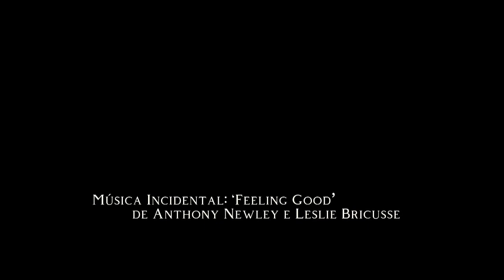Diogo Tomás — Lamento Sertanejo (Gilberto Gil)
Gilberto Gil escreveu a letra para a melodia de Dominguinhos. A nossa versão de 'Lamento Sertanejo' foi registada em 2012, na Fábrica Braço de Prata. Estávamos lá para gravar outra coisa mas aconteceu esta versão. A certa altura, 'Feeling Good' no meio deste lamento.

LETRA:
Por ser de lá
Do sertão, lá do cerrado
Lá do interior do mato
Da caatinga do roçado.
Eu quase não saio
Eu quase não tenho amigos
Eu quase que não consigo
Ficar na cidade sem viver contrariado.
Na certa por isso mesmo
Não gosto de cama mole
Não sei comer sem torresmo
Eu quase não falo
Eu quase não sei de nada
Sou como rês desgarrada
Nessa multidão boiada caminhando a esmo